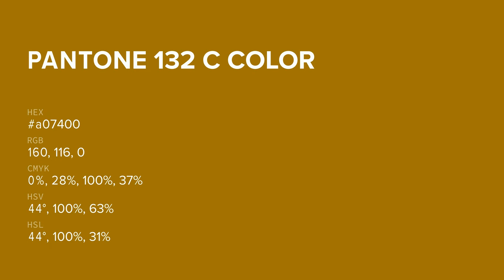color a07400 hex color - Green color - Cool color a07400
What color is ? a07400 hex color - Green color - Cool color a07400